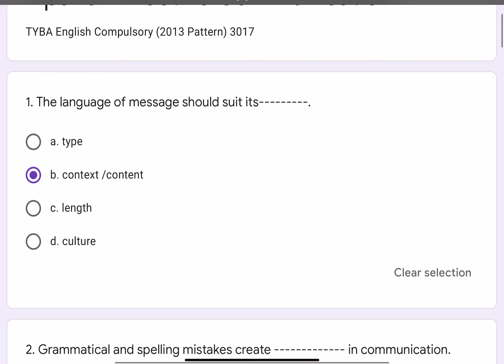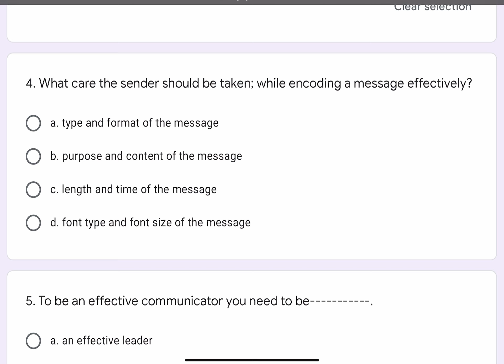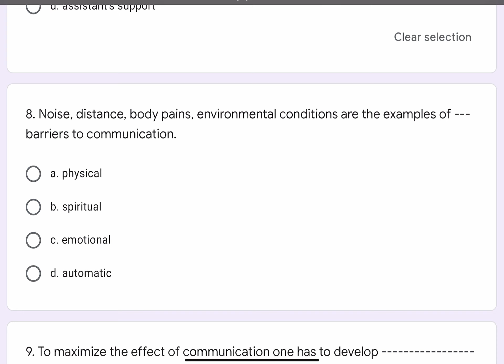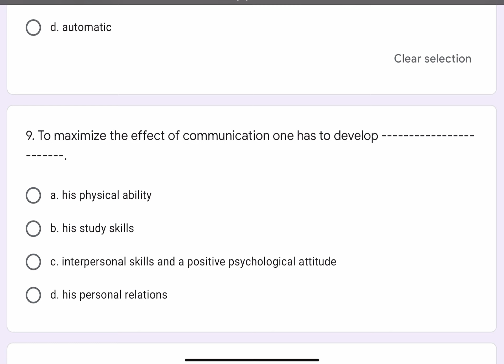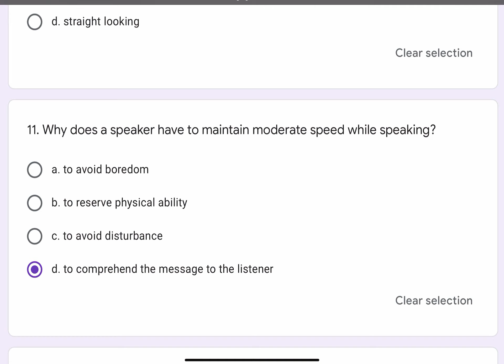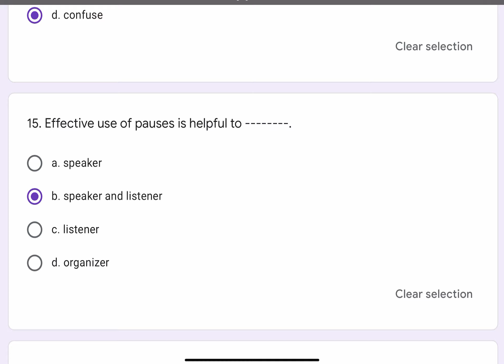16 MCQ's on Tips for Effective Communication